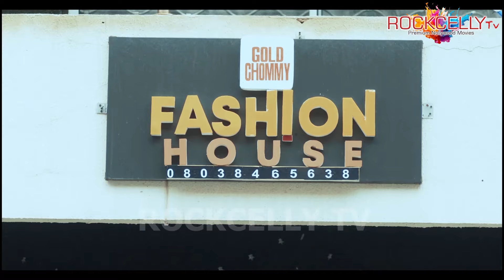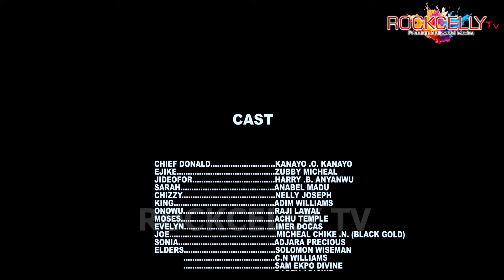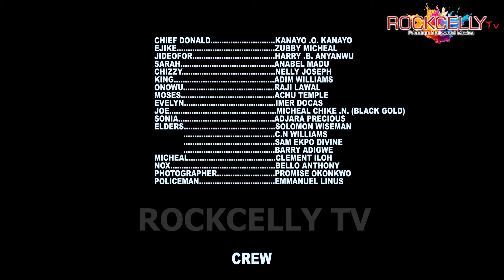I Never Knew D Poor Stranger I Showed Direction Is D Rich Prince In Disguise To Fnd Love- NEW2024